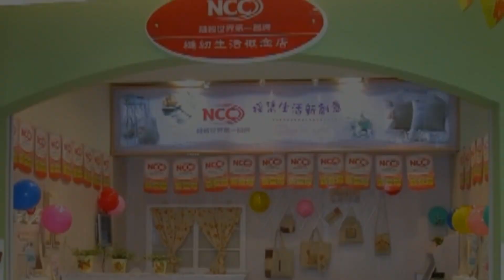NCC世界第一縫紉品牌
世界第一縫紉品牌NCC，無忘「採集生活新創意(New Creative Collection for Life) 」的初衷，伴隨喜佳26週年臺灣在地深根，進軍韓國拓展海外40多家縫紉機加盟店，感謝各位信賴與支持NCC的客戶